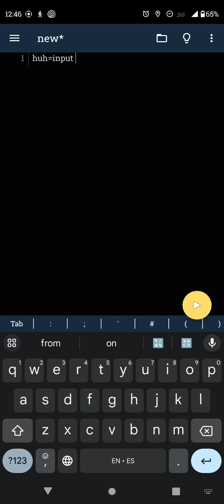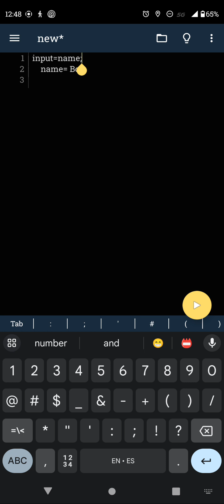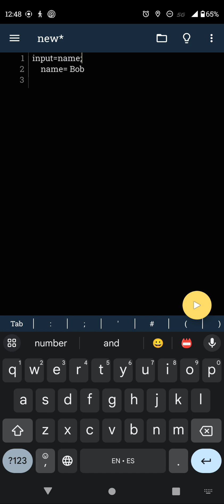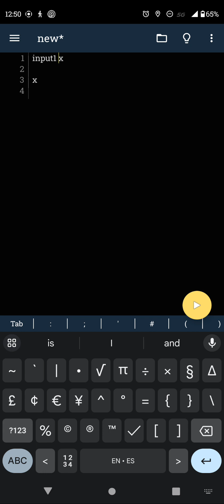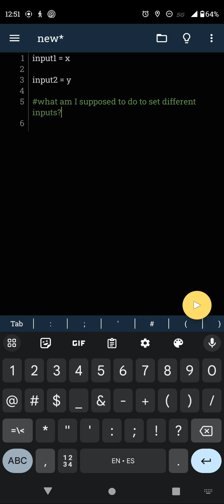input right answer